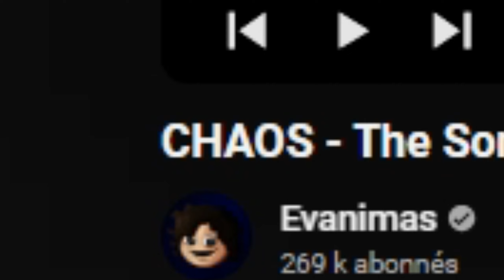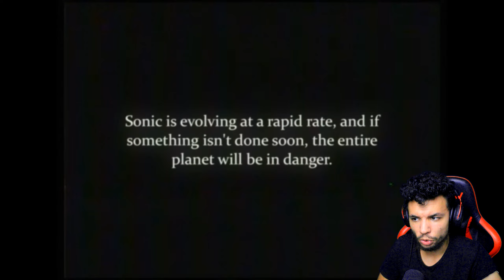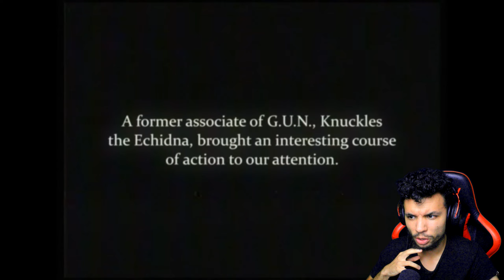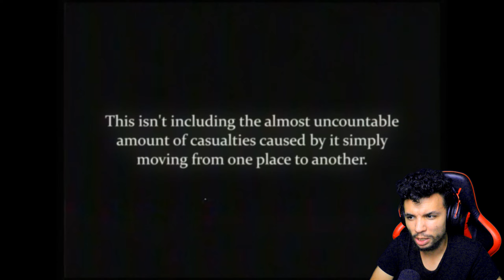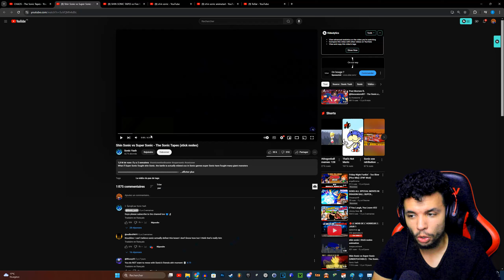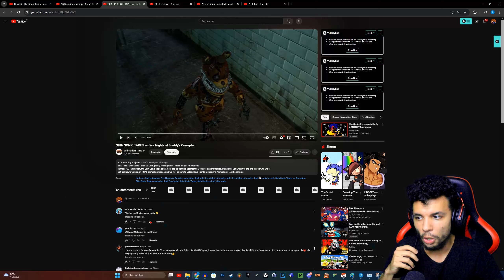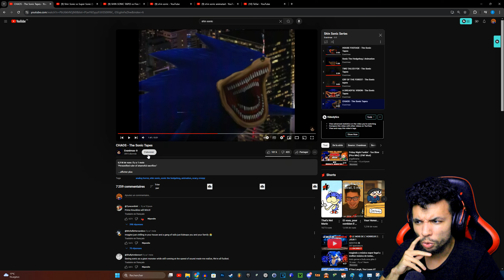SHIN SONIC EST UN DANGER POUR L'HUMANITÉ ! | The Sonic Tapes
Aujourd'hui comme certains me l'ont demandé en commentaire, on va réagir à la nouvelle vidéo de  @Evanimas2    , mais aussi à quelques animations sur Shin Sonic et The Sonic Tapes que j'ai déjà réagis en vidéo il y a quelques mois que je vous invite à aller voir si ce n'est pas déjà fait.

Vidéo précédente

Les vidéos d'origines

Les chaînes